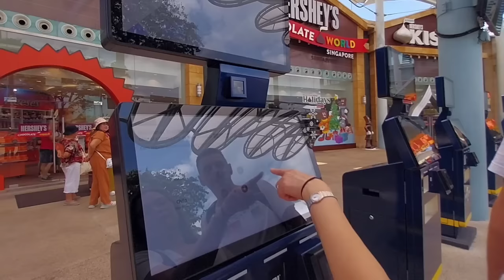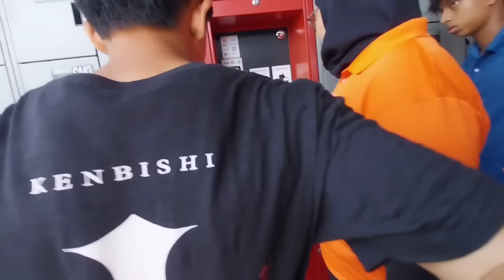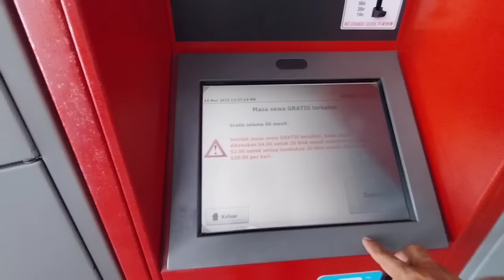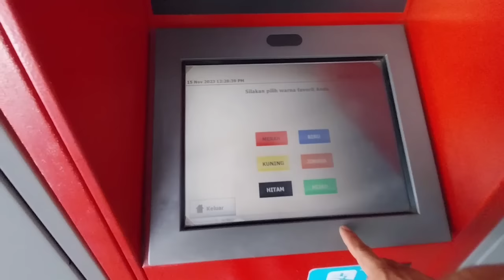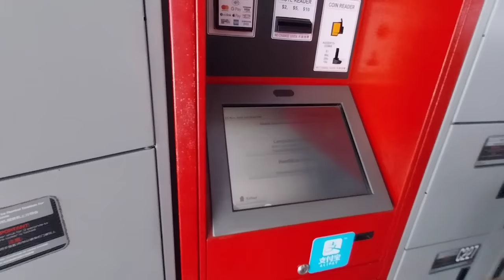WIRTA DI LEPAS SENDIRI DI SINGAPORE? VLOG.7 | WIRTAVLOG EPS.690